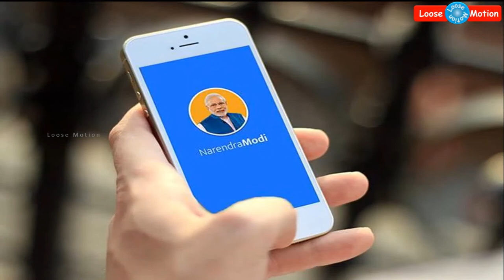நரேந்திர மோடியின் "நமோ டிவி" மற்றும் "நமோ ஆப்" உதயமானது | Prime Minister Narendra Modi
Please watch this video which is about "Indian Prime Minister Narendra Modi introduced his own NAMO TV and NAMO APP to indian people".